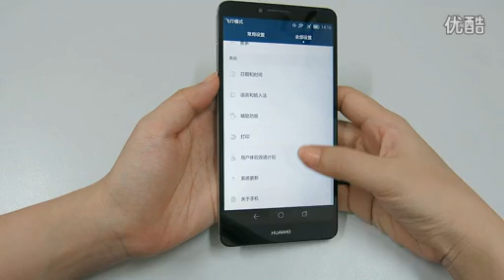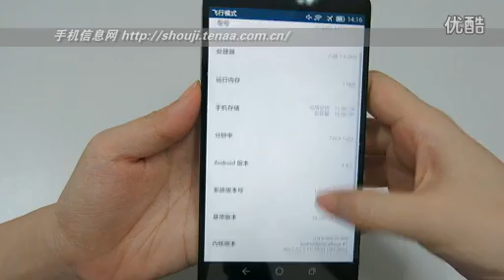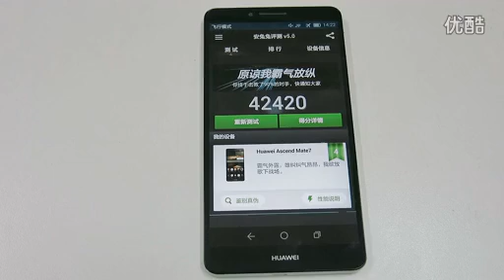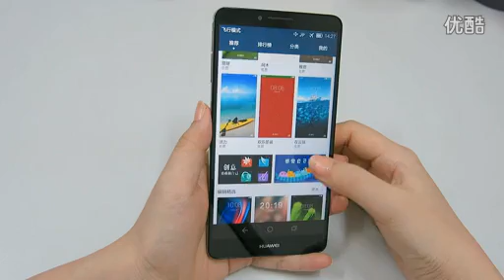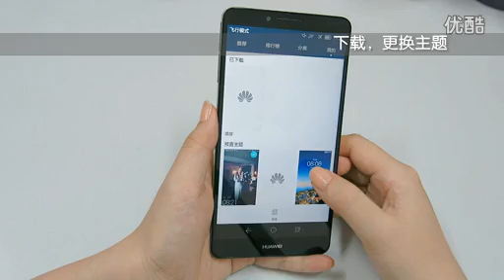Huawei mate7 Specs and Features Overview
Hands On: Huawei's Huge Ascend Mate7 Smartphone
TENNA shows two devices making their way through the certification process including the MT7-CL00 and the MT7-TL00. The CL00 device supports GSM/TD-LTE/CDMA networks while the TL00 supports GSM/TD-LTE/TD-SCDMA networks. Other than the network support difference, the devices have identical hardware.

The hardware inside includes a 1.8GHz octa-core processor, 2GB of RAM, and 16GB of internal storage. It's unclear exactly which processor is under the hood of these devices, but it is thought to be a Kirin 920 or higher. The smartphones have big screens measuring 6-inches with 1920 x 1080 resolution.

On the back of the smartphone is a 13MP camera with the front camera sporting 5MP resolution. Along with these specifications, TENNA also unveiled some images of the devices. One of the images shows the back of the device with what appears to be a fingerprint or heart rate sensor under the camera. We only have a few weeks before we know the official specifications of the smartphone when IFA 2014 kicks off.